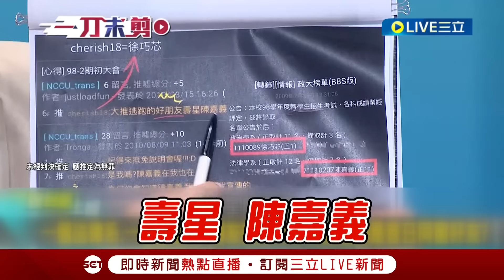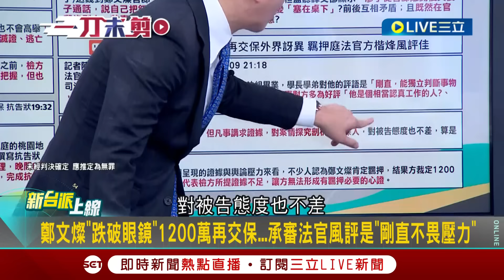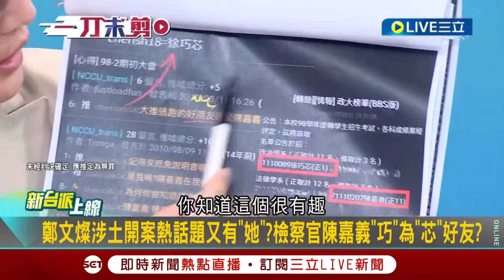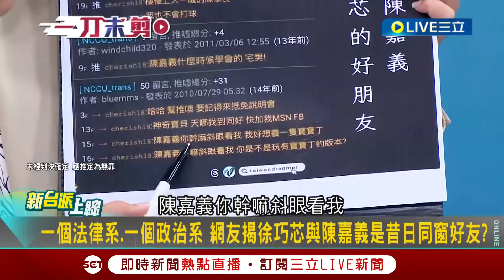【一刀未剪】「有種關係叫我想做的不只是朋友」鄭文燦案檢察官跟徐巧芯是好朋友? 吳靜怡狂撩3Q 神表演同學跟朋友差別 皓急制止:你已經撩王乃伃.黃捷了 ｜【焦點人物大現場】20240711｜三立新聞台